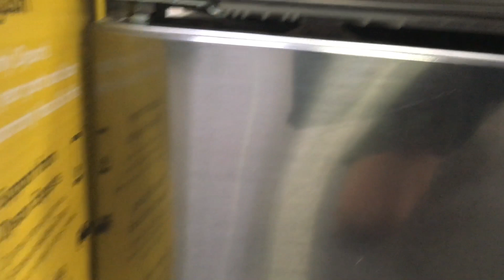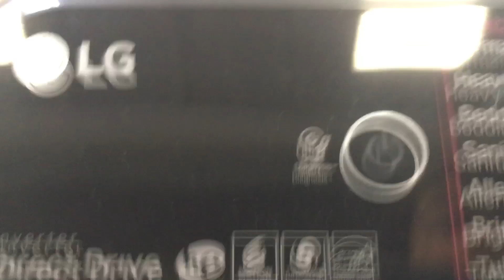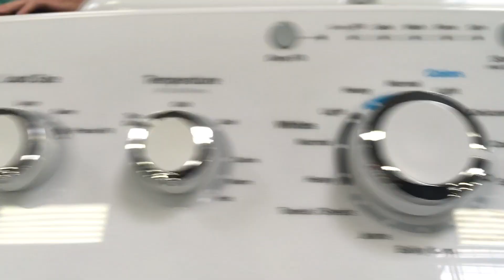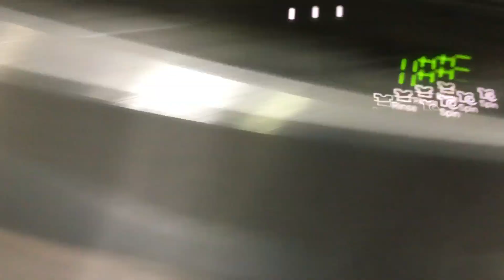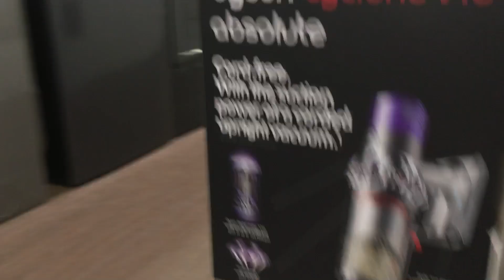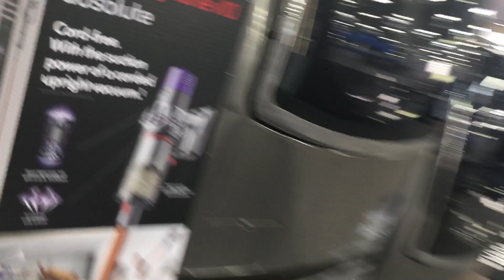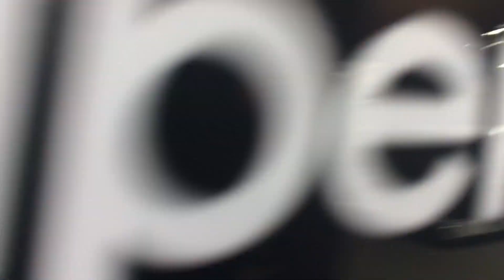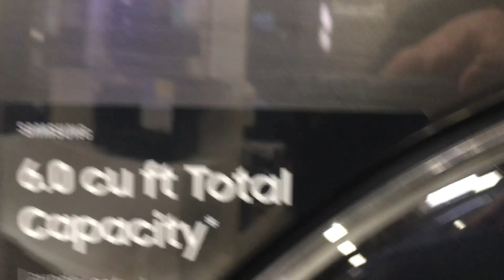Washers at Best Buy